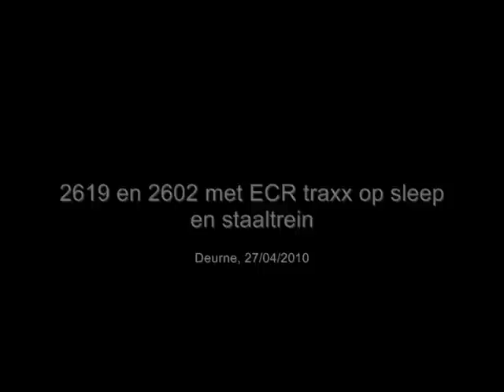2619 en 2602 met ECR traxx op sleep en staaltrein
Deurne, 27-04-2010